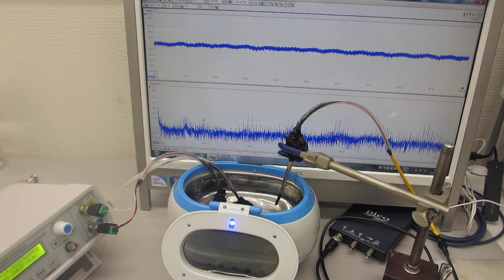超音波とファインバブルによる表面改質処理を行った、超音波洗浄器（42kHz 26W）実験（超音波システム研究所）